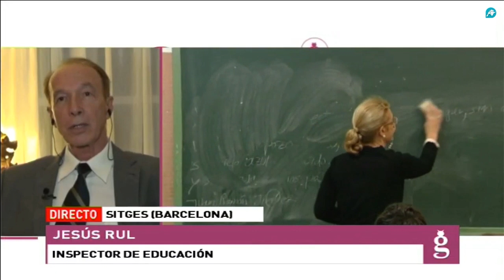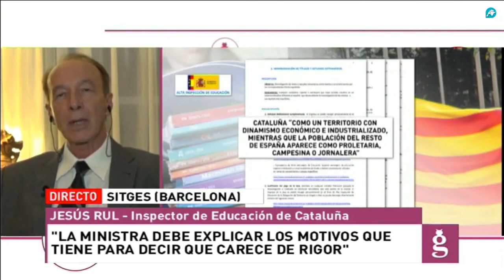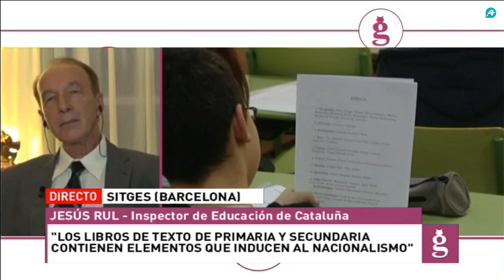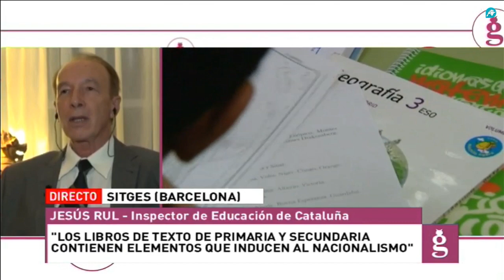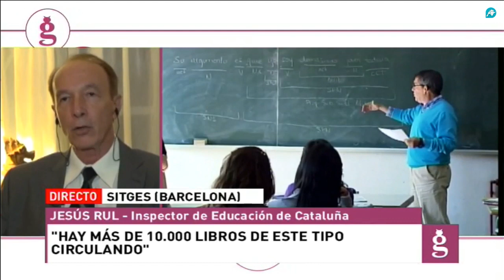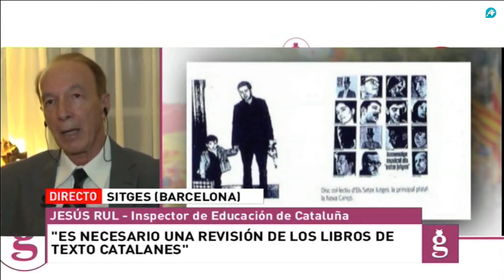Jesús Rul: 'La Alta Inspección no tiene poder en educación de Cataluña'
Jesús Rul, Inspector de educación de Cataluña, explica a los espectadores de El Gato Al Agua cuál es la función de la alta inspección del Estado en las aulas. ´La alta inspección no tiene poder en la educación de Cataluña´. Critica el experto, que el gobierno de Sánchez haya asegurado que el informe de la Alta Inspección del Estado donde se asegura que en Cataluña los libros de texto contienen elementos que inducen al nacionalismo, carece de rigor científico. Denuncia que existe una ley de mercado. ´Se induce a comprar un producto con sospechas fundadas’. Propone volver a imponer una autorización a los libros de texto.